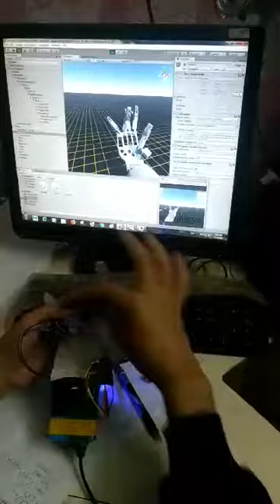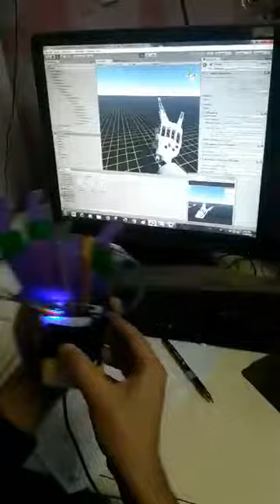Glove Simulation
Glove Simulation using 5 IMUs and unity game engine .